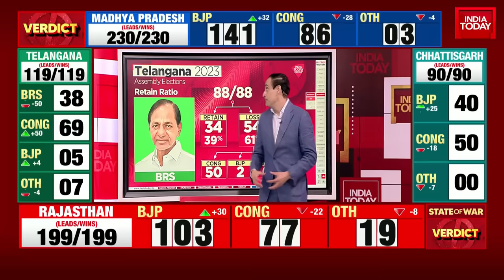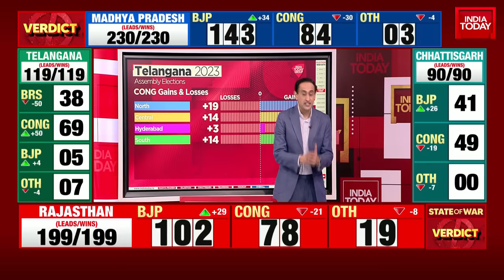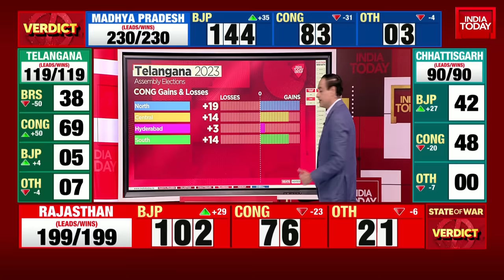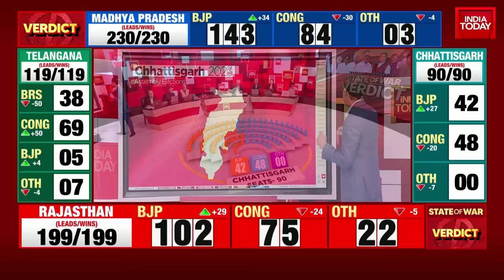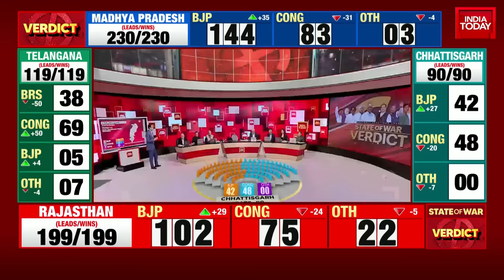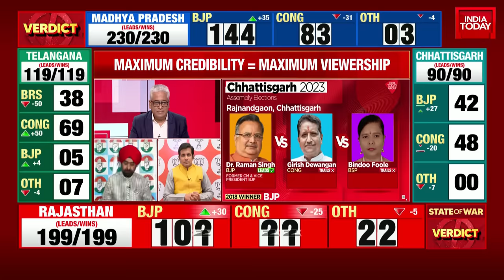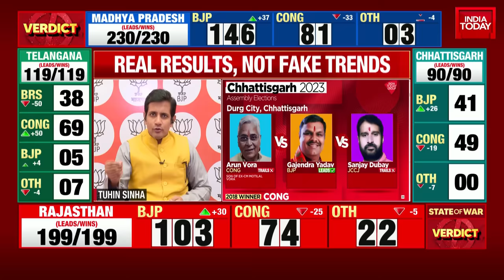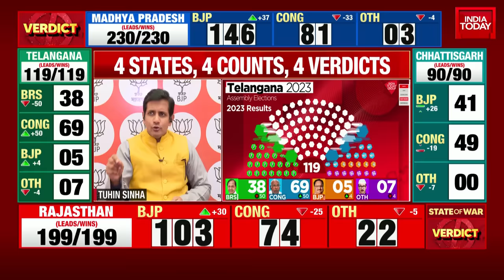Telangana Election Results 2023: KCR Trailing From Kamareddy Constituency | Election Results Live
Telangana Election Results 2023 Updates: Counting of votes for the Telangana assembly election will begin at 8 am. Since the state's formation in 2014, the BRS under K Chandrasekhar Rao has been holding the reins. But India Today-Axis My India exit poll has projected a big Congress win. Will the exit poll predictions hold true? | KCR | Telangana trends